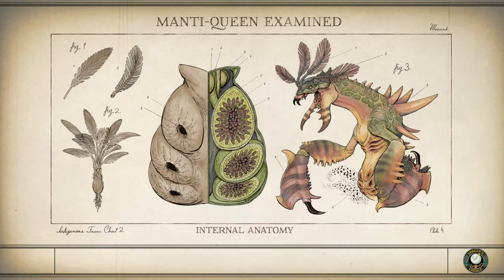CRPG LEGENDS PRESENTS: THE OUTER WORLDS REVIEW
The Outer Worlds is a long awaited RPG from Obsidian Entertainment, the studio behind Knights of the Old Republic 2, Fallout: New Vegas, South Park Stick of Truth and many other great games.

The Outer Worlds is a brand new IP for them and in it they have created a world that will draw you in and at the end you will be left wanting more.